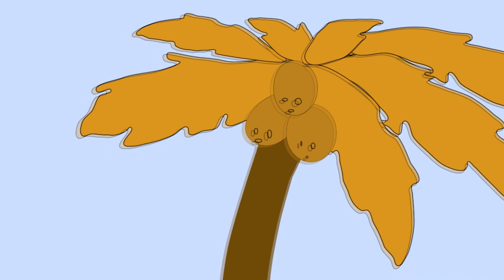zonbi lage #12 tikomik kreyol